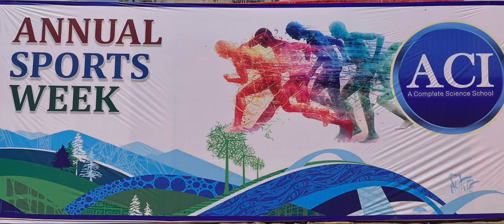Sports Day ( Day-5)